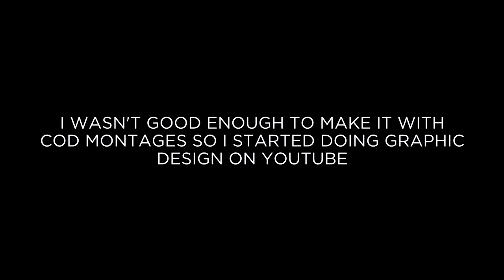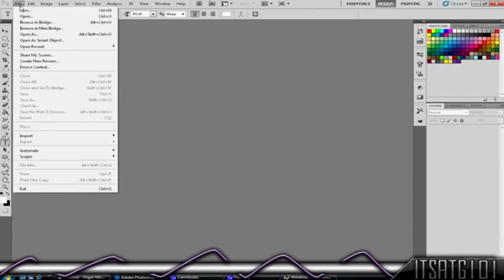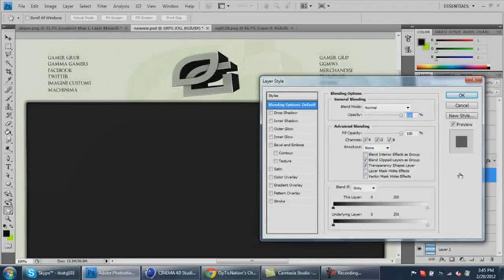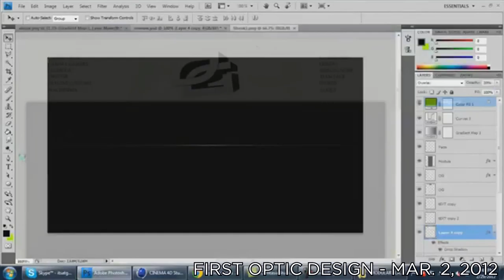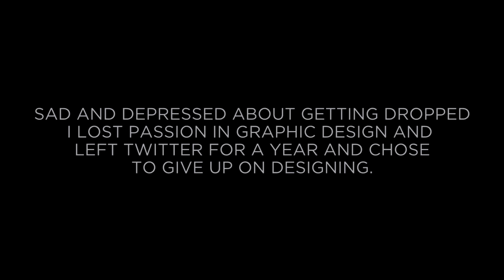The History of OpTic Alpaca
This is one of the coolest videos I've ever made and most proud of mine. I started off gaming in 2008 wanting to make it big someday in cod montages but during the journey there were many obstacles which led me to another path in call of duty, graphic design. Hope you guys enjoyed this upload as much as I did!

Busta Rhymes ft. Linkin Park - We made it (instrumental)